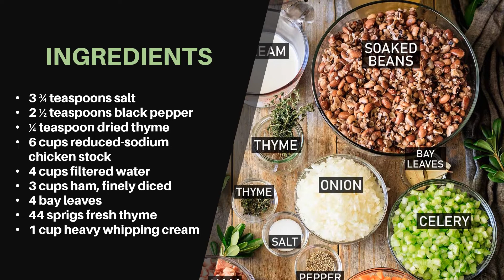Old Fashioned Ham and Bean Soup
Our old fashioned ham and bean soup recipe is easy and economical.  This homemade soup uses an assortment of dried beans.  Make this creamy classic ahead in the crock pot or on the stovetop; either way it will hit the spot on a cold day.

⏳ CHAPTERS
00:00-00:06 - Introduction
00:07 - Ingredients
00:26 - Soaking
00:32 - Cooking Veggies
00:49 - Simmering
01:01 - Serving
01:07 - Conclusion